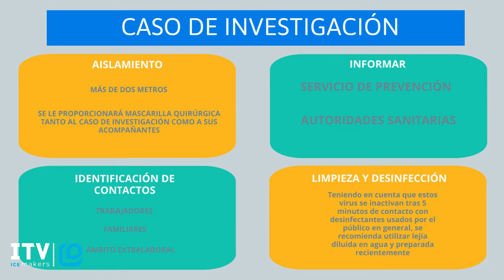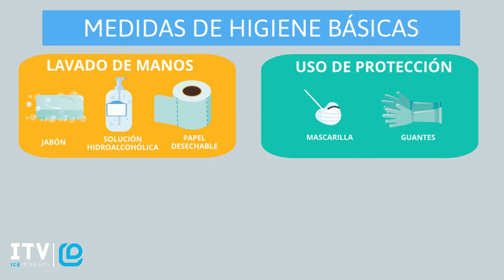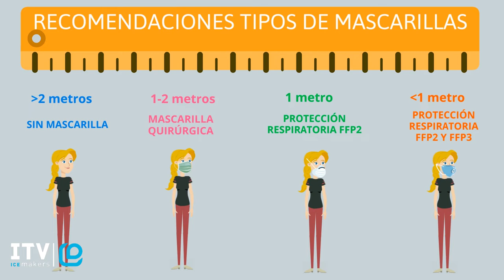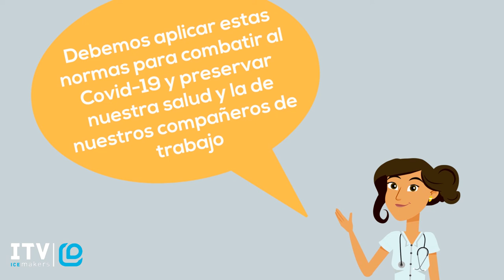GUÍA DE BUENAS PRÁCTICAS COVID19